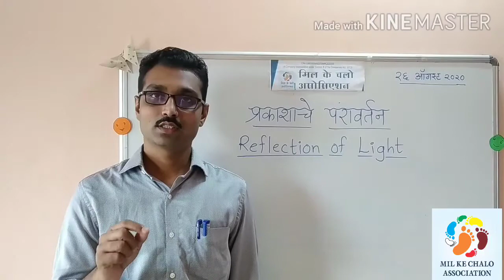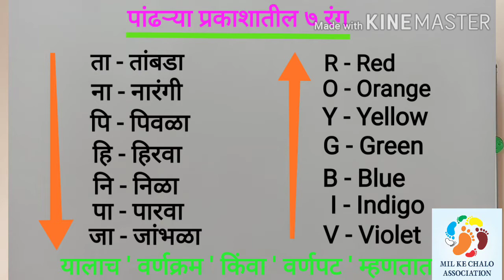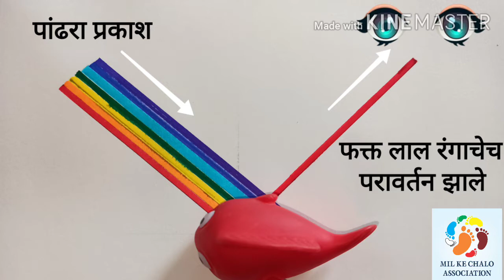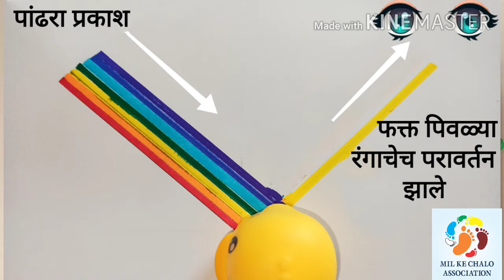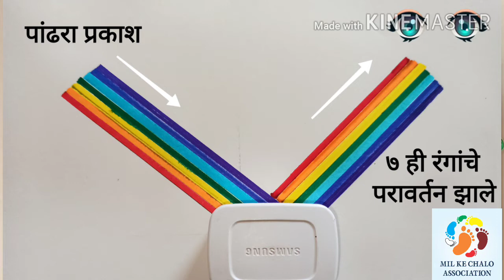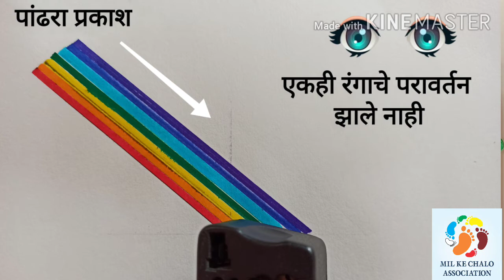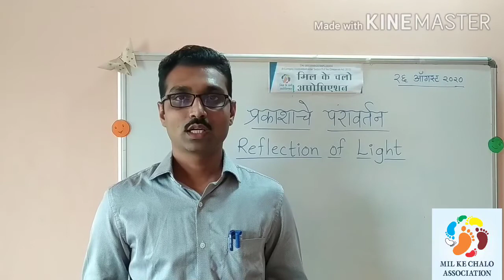Reflection of Light/ Why do we see colours ? / School Level/ Marathi